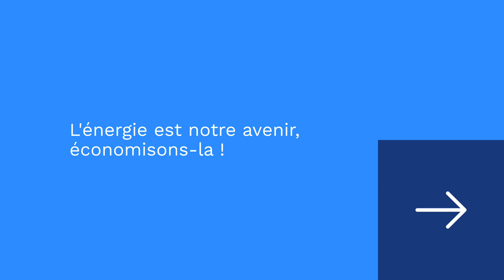Découvrez le métier de chef de projet SI chez EDF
Avec plus de 5200 collaborateurs, les métiers du numérique et de l'IT font parties de la culture et des enjeux du Groupe. Comme Camille, rejoignez-nous pour inventer les solutions de demain.

Ingénieur en systèmes d'informations diplômée Ensimag, Camille a rejoint EDF fin 2012 suite à son stage de fin d'études.
Après un premier poste sur l'application de gestion de la maintenance et de la conduite des centrales thermiques EDF, elle a occupé un rôle d'expertise technique et fonctionnelle sur un progiciel utilisé par les producteurs nucléaire, thermique et hydraulique.
Depuis avril 2018, Camille a rejoint l'équipe Usine Data Analytics pour la Production en tant que chef de projet SI chargée de piloter les cas d'usage de valorisation des données des métiers de production d'électricité du groupe EDF, grâce aux approches innovantes du Big Data et de la Data Science.
Crédit Vidéo : Welcome to the jungle